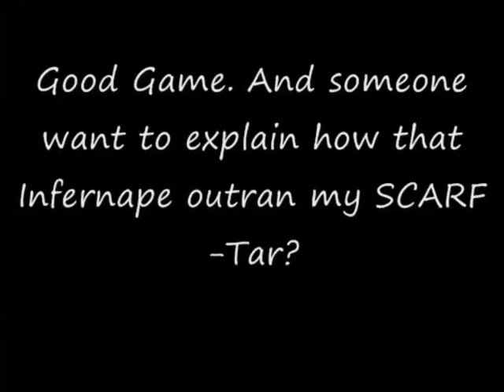Pokemon Battle: vs. Lynold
A Pokemon Battle against lynoldisthebest from Gamefaqs or lynold1 from YouTube.

Songs:

Sudden Interjection! (Cross Examination) - OverClocked Remix
Pursuit - Cornered 2004 - Phoenix Wright
Investigation Cornered 2004 (Variation) - Phoenix Wright
WOMBO COMBO - Lumpycpu & TheWaffle77

There has been some discussion on whether or not cheating took place. Judge the battle and decide amongst yourselves.